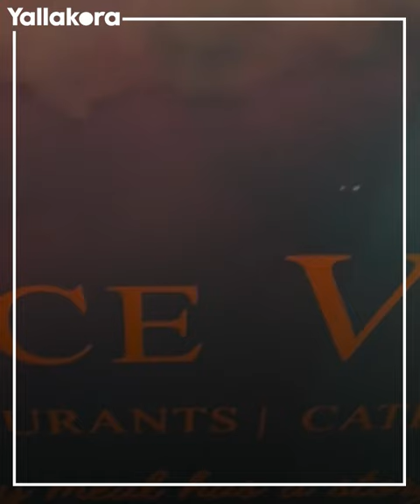أبرزها مانشستر سيتي.. إفطار شهر رمضان ورفع أذان المغرب في ملاعب إنجلترا 🌙⚽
إفطار شهر رمضان 2024 في الملاعب الإنجليزية ضمن مبادرة الخيمة الرمضانية.